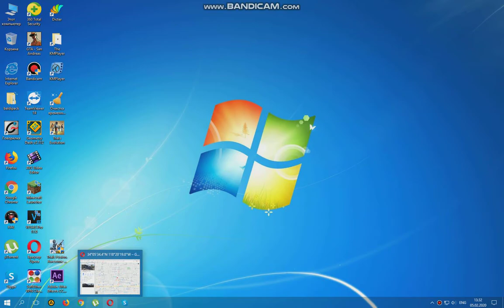If i find splaat, the video ends - Google Maps: Street View [FanMade]